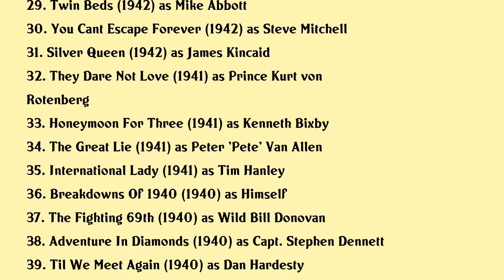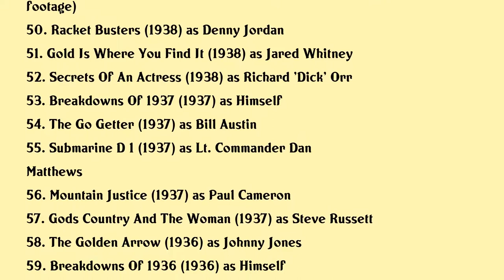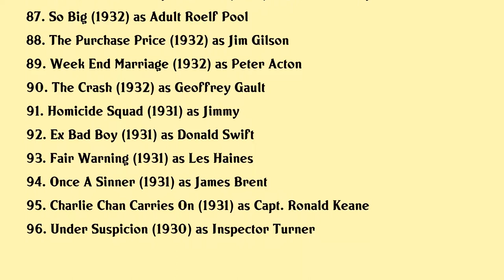George Brent Movies list George Brent| Filmography of George Brent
George Brent Full Movies List Filmography of George Brent

Latest movies of George Brent are:

1. Hollywood Out Takes And Rare Footage
2. Death Of A Scoundrel
3. Tangier Incident
4. Mexican Manhunt
5. Montana Belle
6. The Last Page
7. Fbi Girl
8. Illegal Entry
9. Red Canyon
10. The Kid From Cleveland
11. Bride For Sale
12. Luxury Liner
13. Angel On The Amazon
14. Out Of The Blue
15. Slave Girl
16. The Corpse Came Cod
17. Christmas Eve
18. Tomorrow Is Forever
19. Lover Come Back
20. The Spiral Staircase

Complete list of movies acted by George Brent are in this video.

Please Comment down your favorite movie of George Brent